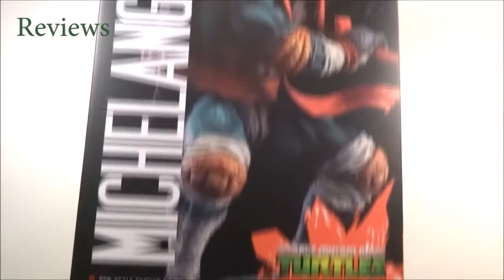Geek Life Luxembourg Channel Trailer 2016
Welcome to Geeks Life Luxembourg
Your Number 1 source for the Geek Life in Luxembourg

Editing: Mia Schneiders

Song: Blank